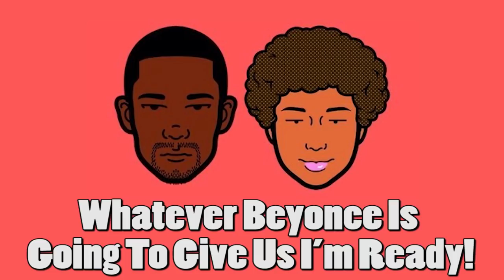The Read: Whatever Beyonce Is Going To Give Us I'm Ready!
FULL AUDIO

Make sure to like our Facebook page!

Check out our site where you can find all of our shows